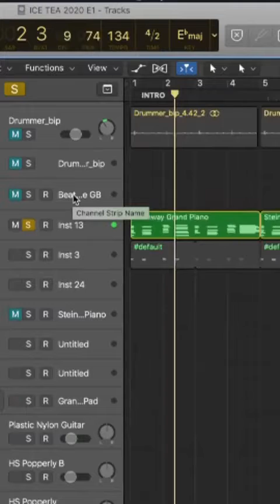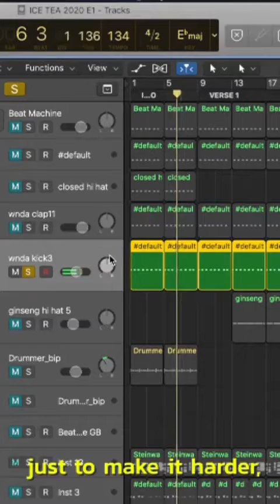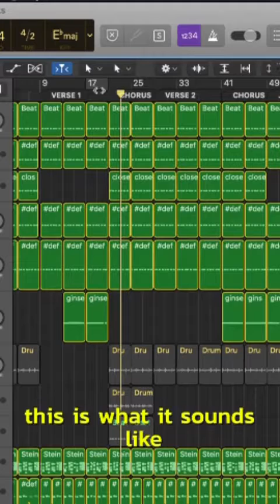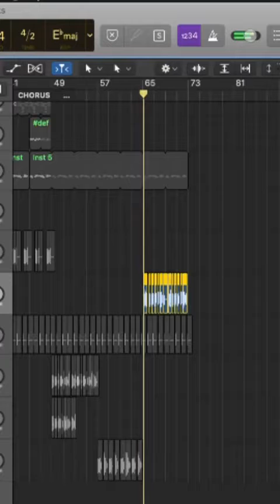Watch Tems break down her hit song “Ice T”